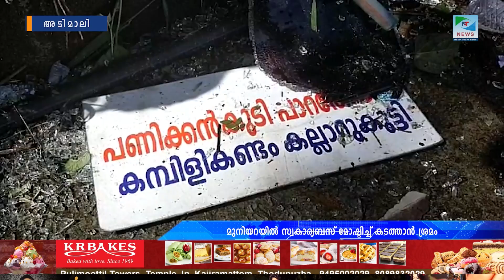മുനിയറയില്‍ നിന്നും നിര്‍ത്തിയിട്ടിരുന്ന സ്വകാര്യ ബസ് രാത്രിയില്‍ മോഷ്ടിച്ച് കടത്തി